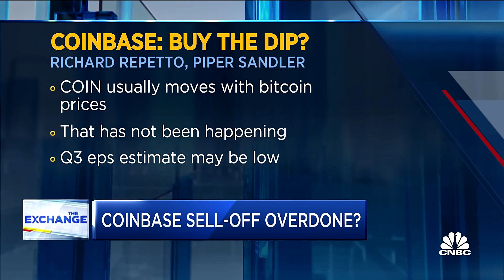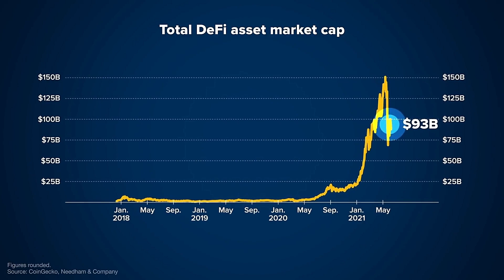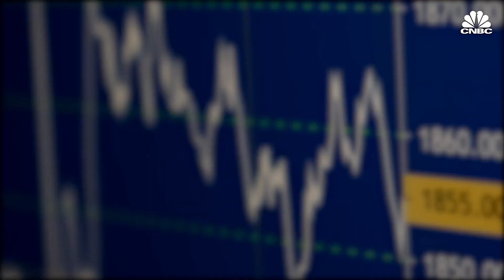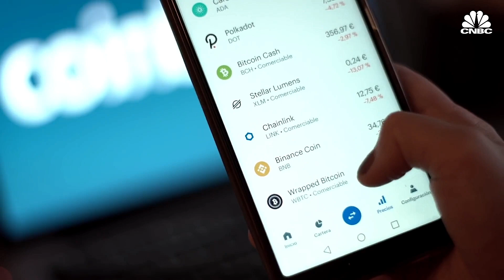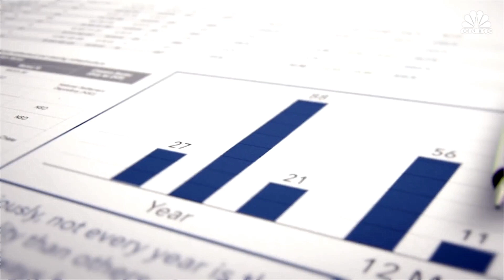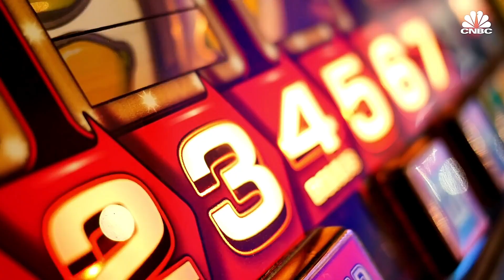Crypto News Today! Crypto defi eth 💎💪🏼🚀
Working on the crypto cartoon... name and first episode coming soon!!!